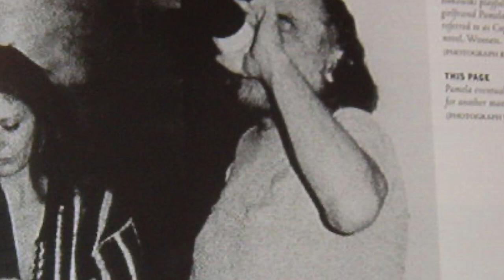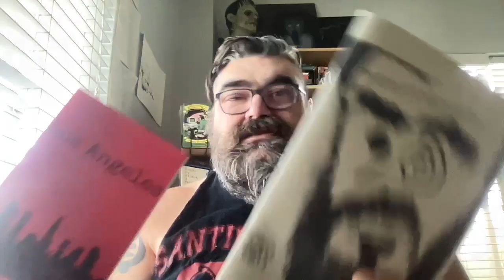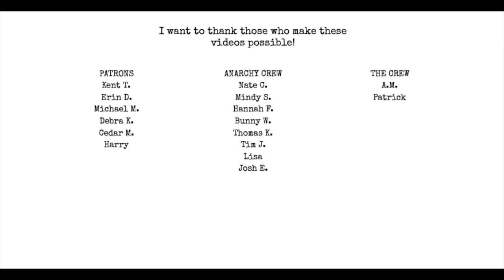Being Like Bukowski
Chat with me on Voxer:
paperbackjunky